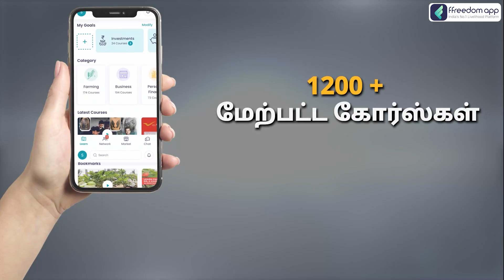Personal Finance For Farmer Course Trailer in Tamil | ffreedom app